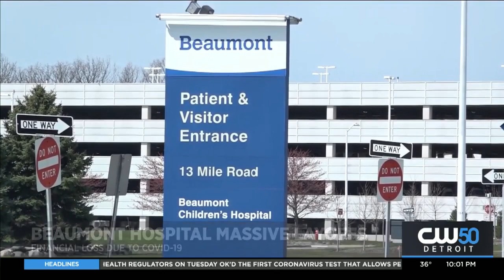Beaumont Laying Off More Than 2,000 Workers, Eliminating About 450 Jobs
Beaumont Health is temporarily laying off 2,475 employees and permanently eliminating 450 positions along with cutting executive pay.